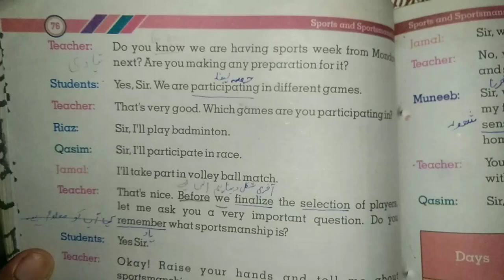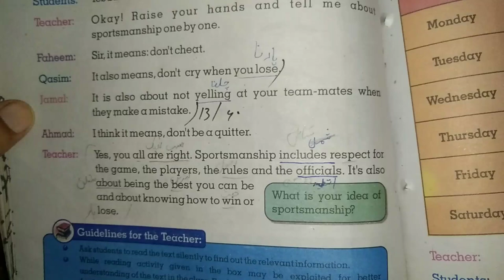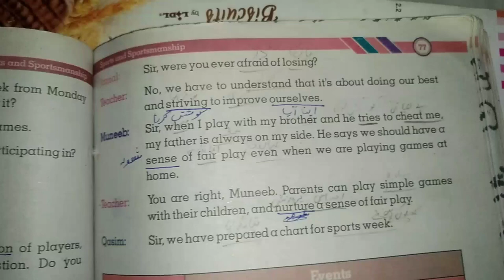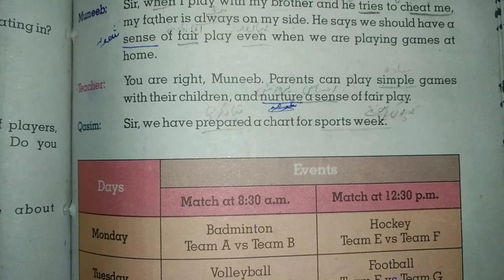Unit #7 Sports and Sportsmanship. for 6 Class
Punjab text board English language
For 6 Class
To improve students Reading
To speak words correctly